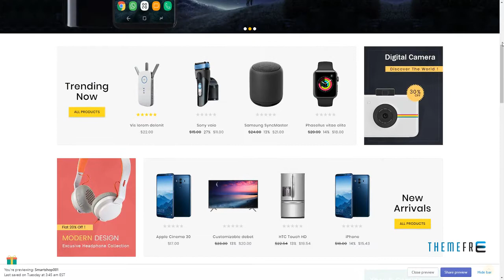Smartshop Sectioned Multipurpose Shopify Theme Crispin Lorne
Columns 2

 Layout Responsive

 Tags accessories, bakery, clothes, coffee, cosmetics, electronics, flowers, food, ishithemes, jewelry, shopify, vegetables, watches